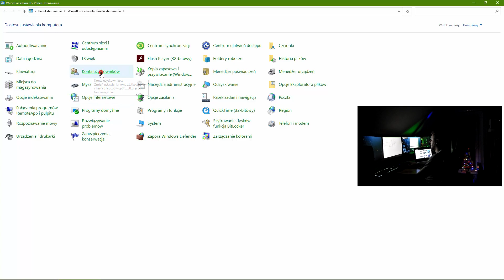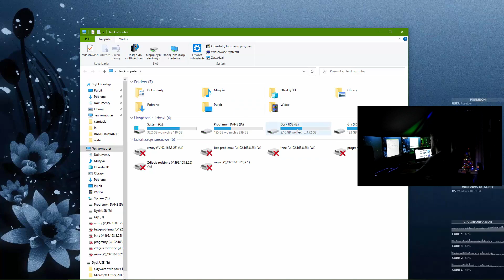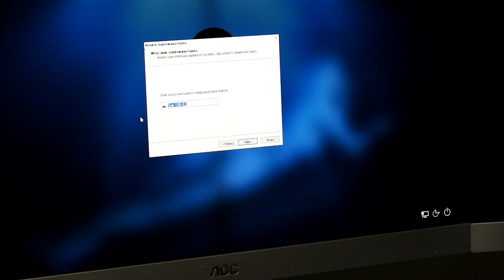Tworzenie dysku resetowania hasła do konta użytkownika w Windows 10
Dziś kolejny film z kategorii systemów i pokaże jak utworzyć dysk resetowania hasła.